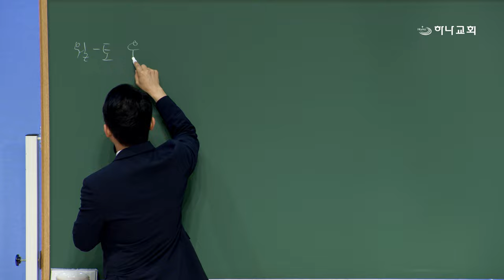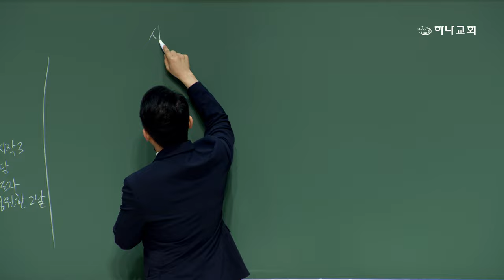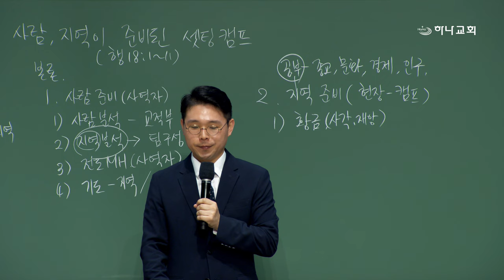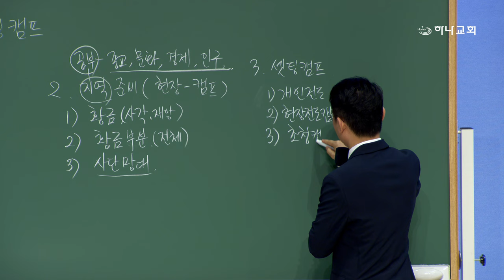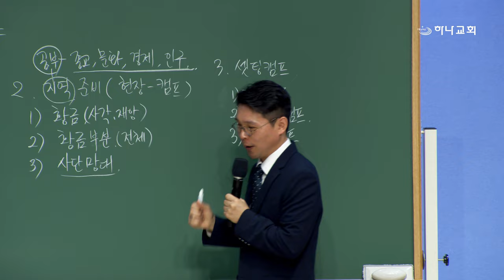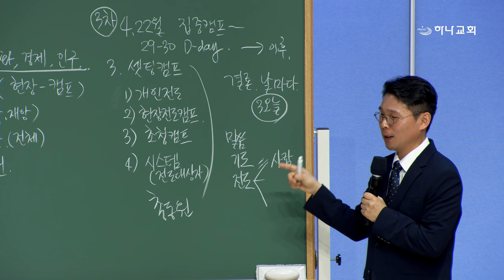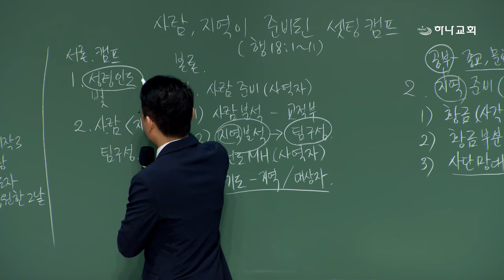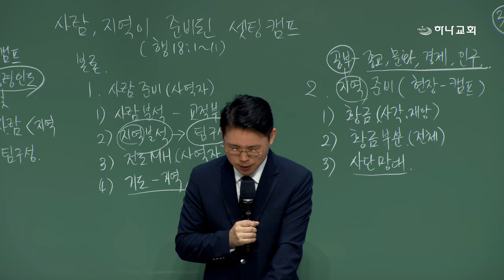제51차 대구노회 전도캠프 예비캠프 메세지2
제목: 사람과 지역이 준비된 셋팅 캠프
본문: 행18:1~11
캠프일시: 2024년 4월 29-30일
(베이스 캠프: 대구 하나교회)

- 1부 예배                             주일 오전 09 : 00
- 2부 예배                            주일 오전 11 : 00
- 3부 예배                            주일 오후 16 : 00

- 1st Service (SUN)                                       09 : 00 am
- 2nd Service (SUN)                                     11 : 00 am
- 3rd Service (SUN)                                      16 : 00 pm